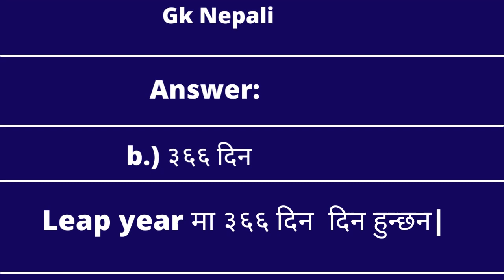Gk IQ Nepali || General Knowledge In Nepali || नेपाली सामान्य ज्ञान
general knowledge in nepali , samanya gyan nepali, gk questions and answer in nepali

नेपाली सामान्य ज्ञान || General Knowledge In Nepali || Gk IQ in Nepali || Samanya Gyan Nepali

General Knowledge Nepali || Only Gk IQ Nepali, In Talk Daily Knowledge||सामान्य ज्ञान नेपाली ||

Nepali General Knowledge || Gk IQ 2022 Nepali || Gk Questions and Answer in Nepali || सामान्य ज्ञान

Gk IQ Nepali , सामान्य ज्ञान नेपाली || General knowledge in Nepali

नेपाली सामान्य ज्ञान || General Knowledge In Nepali|| Gk IQ Nepali || Samanya Gyan Nepali||

General Knowledge In Nepali || Gk IQ In Nepali|| Gk questions and answer in nepali ||

Gk IQ In Nepali || सामान्य ज्ञान नेपाली || General Knowledge In Nepali|| Samanya Gyan In Nepali ||

Nepali GK IQ || General Knowledge in Nepali || Samanya Gyan Nepali || सामान्य  ज्ञान नेपाली ||

General knowledge in Nepali || Gk IQ in Nepali || सामान्य ज्ञान नेपाली ||

Gk IQ Nepali || General knowledge in Nepali || Questions and Answer || सामान्य ज्ञान नेपाली ||

Daily General knowledge Nepali || Gk IQ In Nepali || Samanya Gyan In Nepali || सामान्य ज्ञान नेपाली

Everyday we discuss about gk iq in nepali , daily basis questions and answers. Our subjective matter is different parts like geography ,science, technology, education, health, sports, national and international topics
नेपाली सामान्य ज्ञान  Nepali Samanya gyan  Gk IQ Test|Talk Daily Knowledge|.
Welcome to talk daily knowledge, In this channel ,we discuss about different kinds of subjects like a iq , gk, english vocabulary ,history ,biography etc..
and then today we discuss about  general  knowledge in nepali. It is useful video for this loksewa aayog exam and improved your iq test .
Cover Story:
-General knowledge
- Different items gk questions
- Cover, science , geographic , history , health
general_knowledge_nepali
nepali_general_knowledge
nepali_gk
nepali_iq_gk_tricks
general_knowledge_nepali_video
gk_in_nepali
gk
general_knowledge
english_nepali
learning_online
gk nepali question
gk nepal
gk news
general knowledge nepali,
general knowledge nepali question answer, general knowledge quiz in nepali,
general knowledge